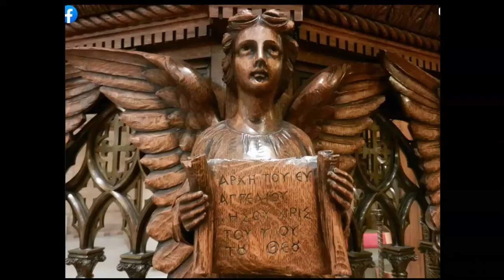Christmas Day Liturgy - 25 December 2020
The Nativity of Our Lord Jesus Christ
Christmas Day
BCP Holy Eucharist Rite 1 with Spiritual Communion
Wilkes-Barre Collaborative Episcopal Ministry
St. Stephen's Pro-Cathedral & The Church of the Holy Cross

The Bulletin for this service...